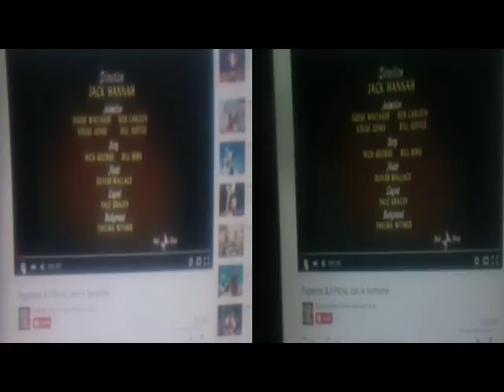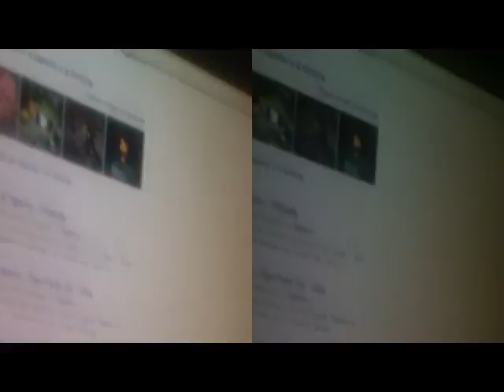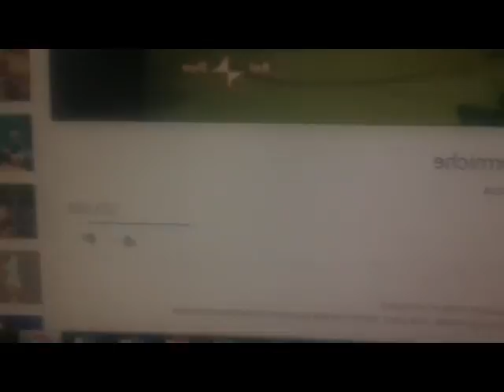Anaglyph ClassicWaltDisney thru BloggieSony.. [by Sergio Conegliano]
Anaglyph ClassicWaltDisney thru BlogieSony..&MAGIX video deluxe 17 Premium..divertissement [by Sergio Conegliano]
NB.SettlingBelowRight: either Anaglyph or 2D